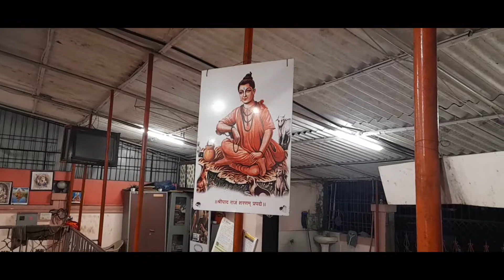Om Dattaraj mandir Pimple Saudagar, Pune || Shiwar Garden Chauk || Kunal Icon road .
Hi Friends
SJ VLOGS The Story of Journey me aap sabhi ka swagat hai.

Aaj ki is vlog me aapko Shri.Dattaraj Mandir, Pimpale saudagar ke darshan k sath aarati aur prathana bhi dikha rahe hai.
Shri Gurdev aap sabhi ki manokamana puri karen.
Asha hai aap sabhi ko mera yah prayas pasand ayega.